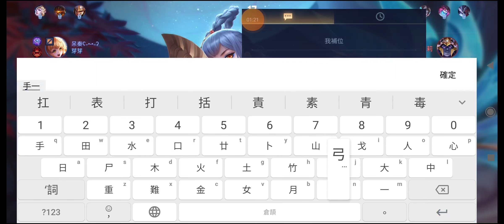傳說對決 2023S1 20230210 星2 令月